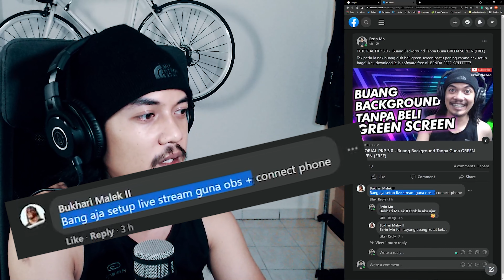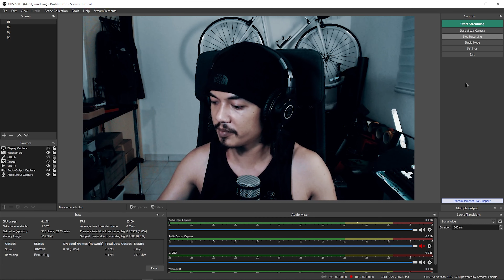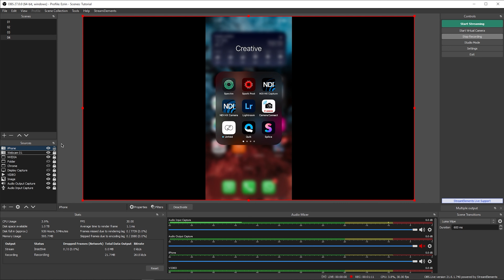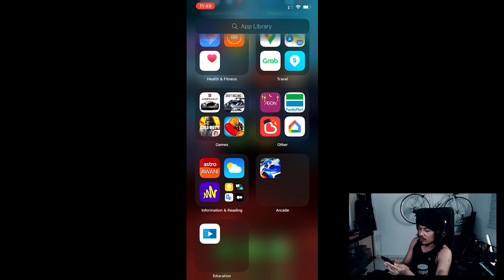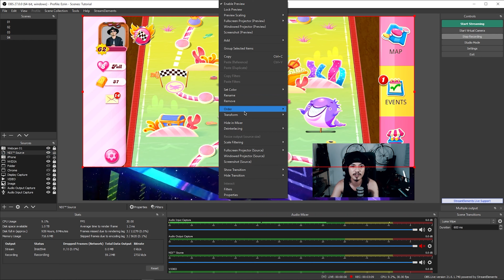TUTORIAL PKP 3.0 - Cara Live Stream Game HP Dengan Screen Mirror Di OBS FULL HD!!!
Aku ajar cara untuk sambung game COD, PUBG, Candy  Crush dan segala jenis game henpon kat OBS secara wireless. Dannnnn  siaap dapat FULL HD lagi.  Benda senang je geng.